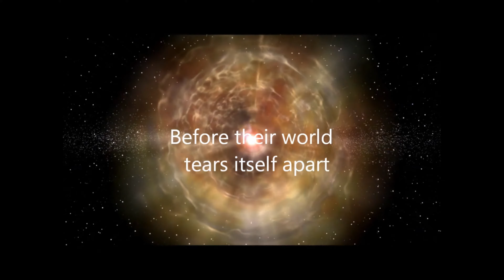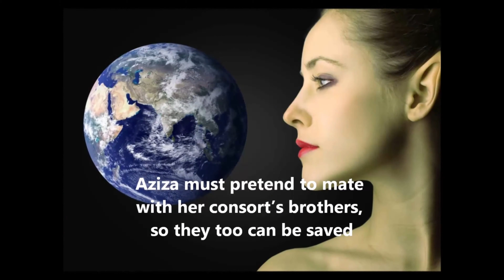Exodus Arcon--Three Book Mini-series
Planet Arcon is in trouble. Before their planet tears itself apart, The Arcons built three colony ships to take them across the stellar reaches of space… towards Earth their new home. But, only the ruling class and the most brilliant minds can come. The rest must take their chances with the lottery.
One family cheats.

The Arcons are coming…. Are you ready?

The first three books in the Chronicles of Arcon series is now together in one eBook.